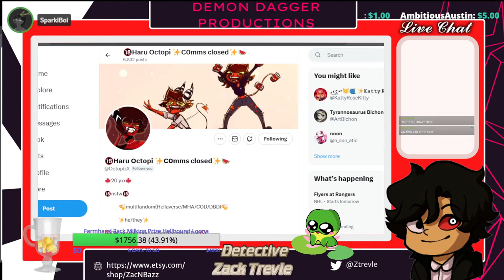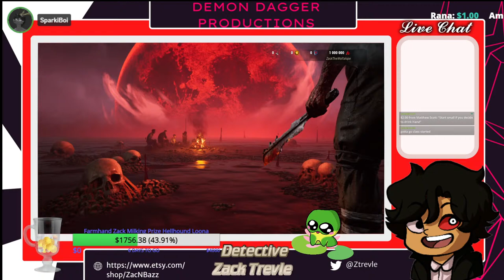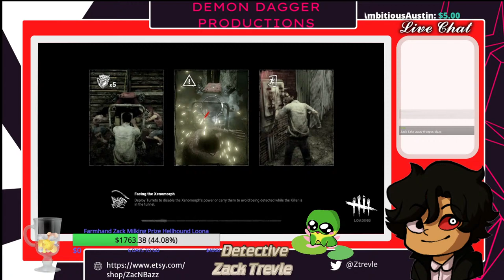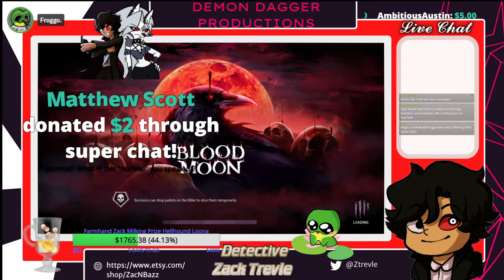Huntress Is Kinda... 0////0!! - Dead By Daylight!!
I am not lying when I say, Huntress has got it going on. OwO

Feinshouse: @Feinshouse on twitter!

Helluva Boss Crew!!:

Butler - Zenmere (He/Him)
Striker - C-Mack (He/Him)